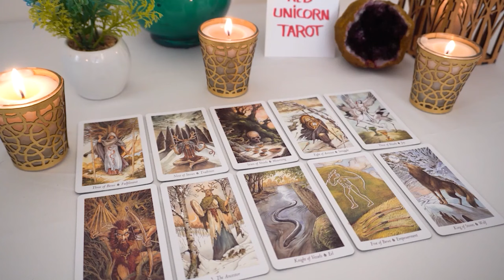AQUARIUS 💕♐ You are about to be pleasantly surprised by someone!!!